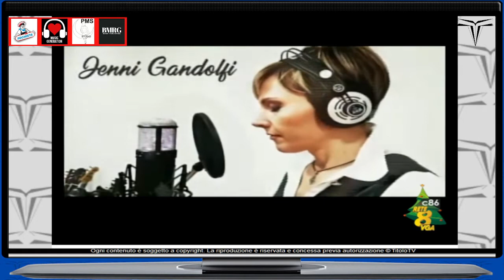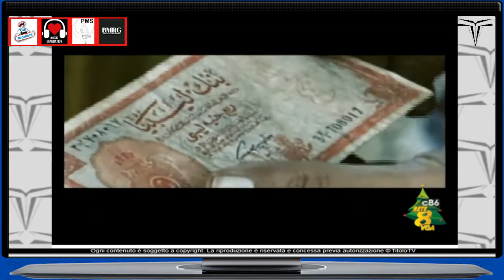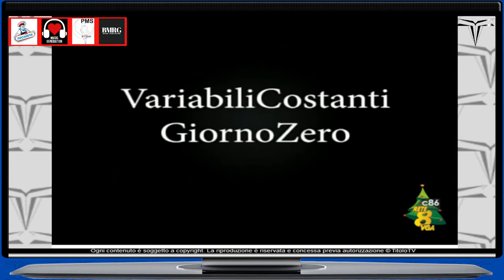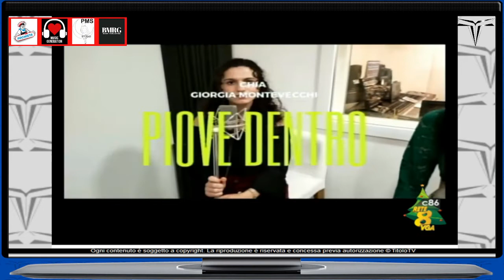MUSIC Generation 30-12-2021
Ritorna l'appuntamento con la buona musica nell'ultima puntata del 2021. In studio Marcello Romeo, Sara Carione e ospite Chiara Morigi in arte Chia. Regia a cura di  Donato Francesco Bianco. Buona visione e buon ascolto sempre su Rete 8 VGA. Media & Media '93 Crescere Insieme, PMS Studio